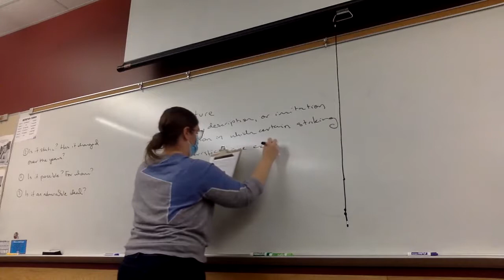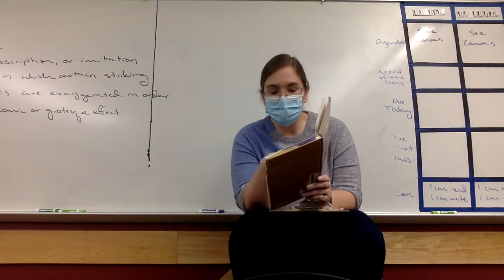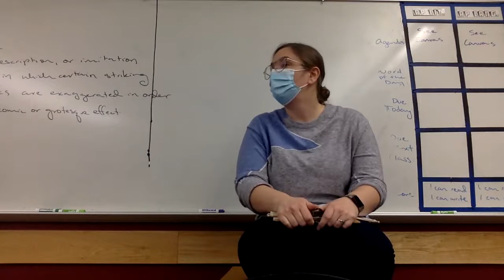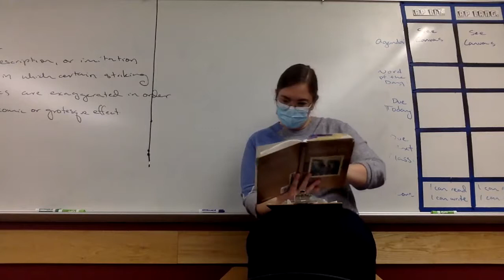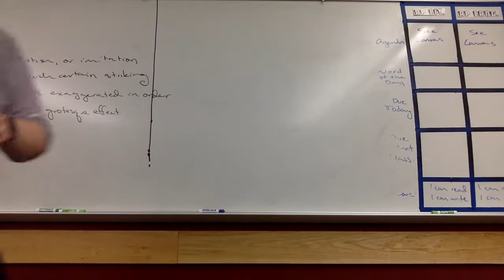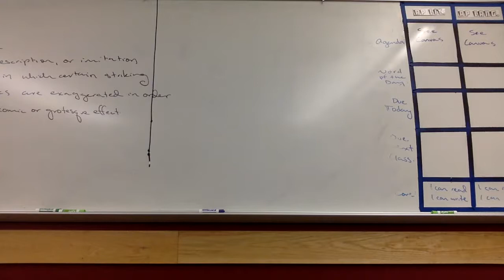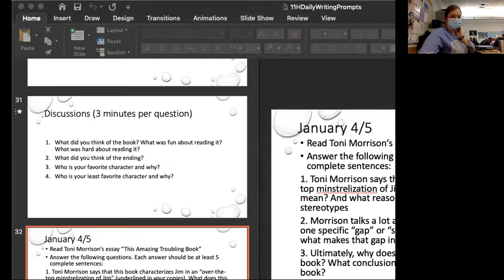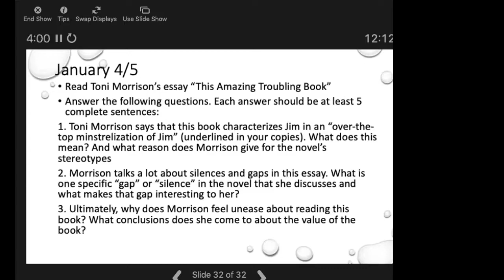11H Class Recording: 1/5